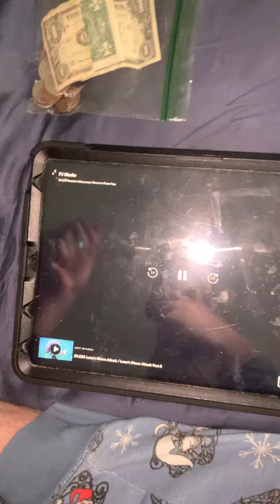I am singing 🎵 PJ masks theme song 🎵 the last day the third one 1️⃣ correct ✅ probably